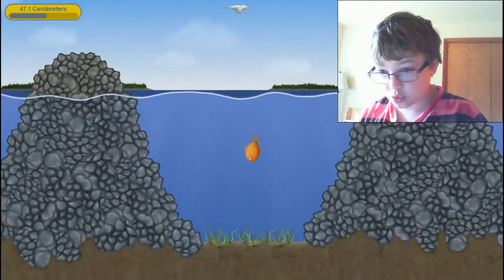IM GONNA EAT YOU!!! | Tasty Blue #1